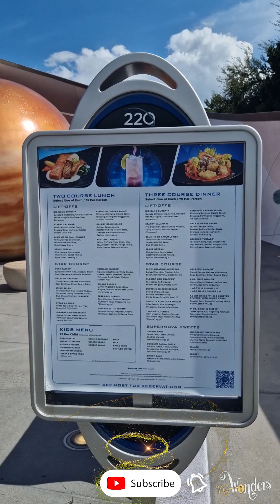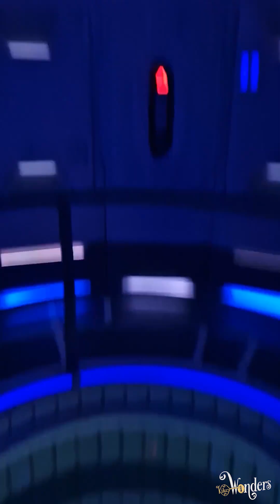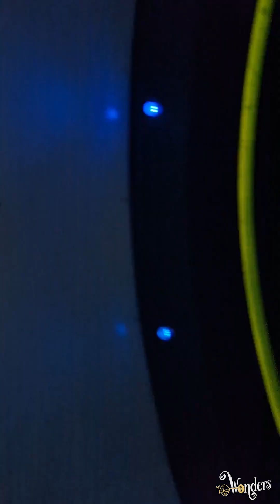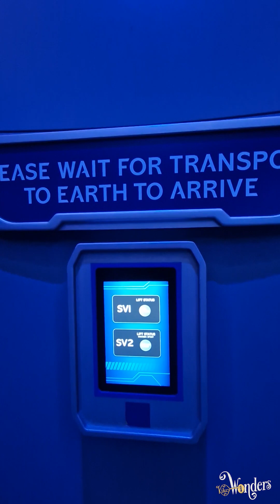SPACE 220 RESTAURANT at EPCOT at Walt Disney World | Portrait Video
In the Space 220 Restaurant a t EPCOT at Walt Disney World @KikeyWonders dine among the stars at an all-new restaurant that’s out of this world!

Embark on the ultimate culinary exploration from this new expansion of the Mission: SPACE Pavilion. Step inside Space 220 Restaurant—featuring a celestial panorama from a space station—for a delicious meal. To begin your journey, board a special space elevator that will ascend to the stars! Along the way, viewports will give you an aerial view of EPCOT as you travel high above the planet. As you dine, peer out and enjoy amazing daytime and nighttime views of Earth from 220 miles up.

Space 220 Restaurant at EPCOT at Walt Disney World is an Out-of-This-World Dining. Sit down to a prix-fixe, 2-course meal at lunch or a prix-fixe, 3-course meal at dinner—both featuring modern American cuisine.

Start with your choice of appetizer, like Space Greens or Blue Moon Cauliflower. For your main course, choose from delicious options like the Galactic Salmon. After dinner, delight in a sweet send-off when you order the Peanut Caramel Comet or Vegan Carrot Cake for dessert. Specialty beverages––like the Big Tang or the Planetary Punch are also available, along with a wide selection of craft beer.